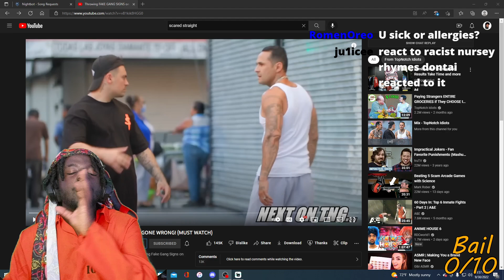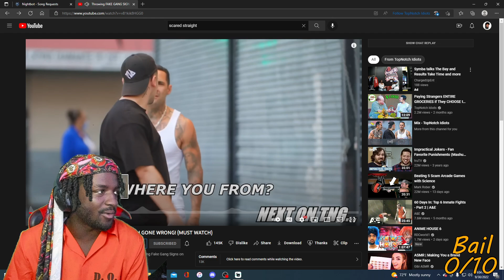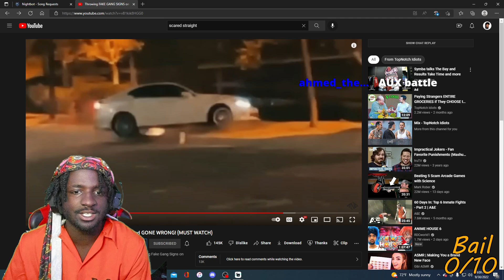Prisoner Reacts To Throwing FAKE GANG SIGNS on Thugs in the Hood GONE WRONG! (MUST WATCH)!!!